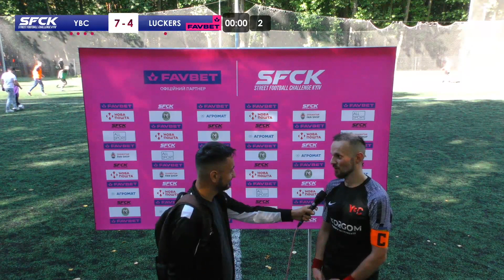YOUNG BUSINESS CLUB - LUCKERS | ВІДЕООГЛЯД - SFCK FAVBET | STREET FOOTBALL CHALLENGE